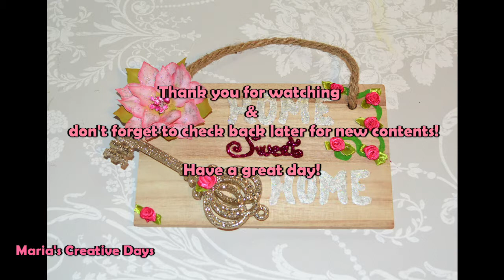Home Sweet Home Sign | Handmade Home Decor | Ready under 30 minutes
Creative Craft Foam for beginners on a budget!
I'm going to show you today, how easy is to make this wooden sign.

Great for new home party decor, or as a gift for your friends!